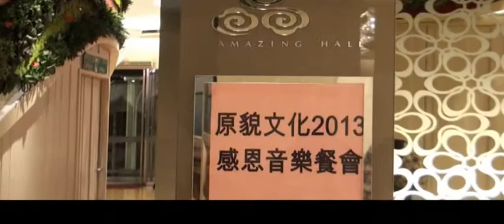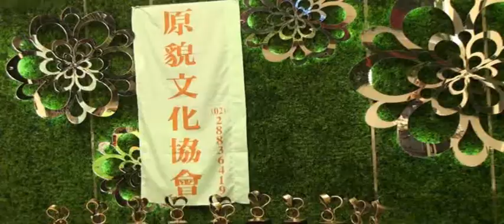原貌文化：2013感恩音樂餐會─陳勝德： 文化講座、讀書會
時間：2013年12月6日晚上7:00~9:00
地點：台北市民權東路三段2號(晶宴會館)